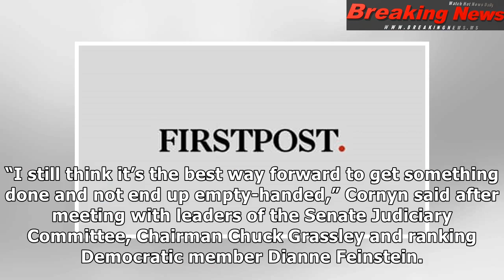Republicans signal no quick moves on guns despite Trump push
WASHINGTON (Reuters) - Republi...